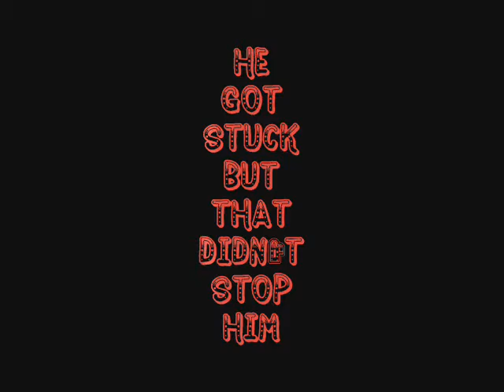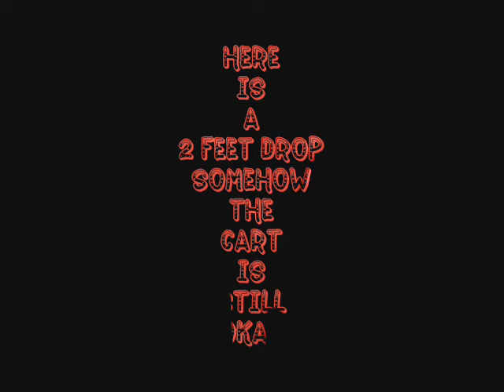Beating Golf Cart Part1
Me and my friends when golfing one day and just decide to screw up this cart.